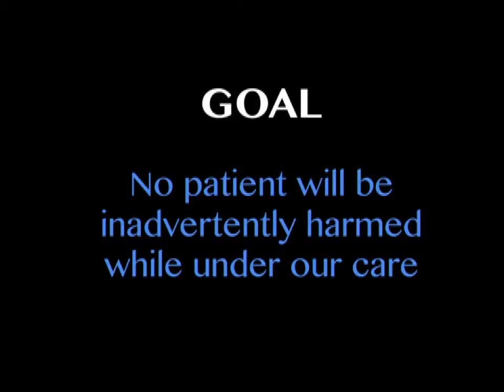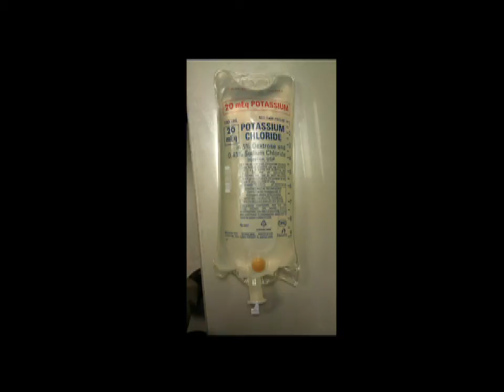Transforming Universal Communication: Jim Bagian at TEDxUofM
Dr. Bagian is a truly interdisciplinary individual, as he has worked as a process and mechanical engineer, earned a medical degree, and was selected as a NASA astronaut. He now serves as the Director of the Center for Health Engineering in the Department of Anesthesiology at the University of Michigan. Dr. Bagian's experiences have stressed the fundamental importance of communication in the pursuit of any goal.